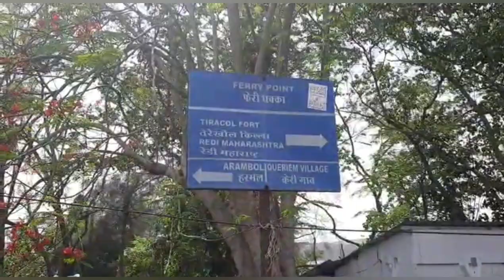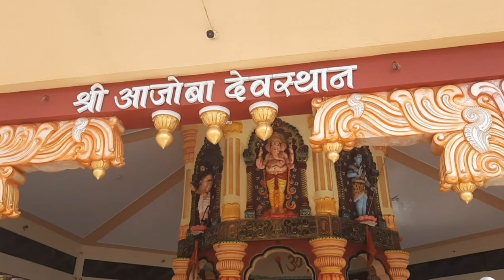| Current situation of Goa |Ashwem Beach to quriem Beach | Diipmaala |Goa tour plan 2022|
Which is the best month to visit Goa?
Off season in Goa
What is the holiday season in Goa?
Which month is cheapest for Goa?
Is Goa good to visit in May ?
Is Goa good to visit in off season ?
What is the hottest month in Goa?
Peak season in Goa
cheapest time to visit goa
Are beaches closed in Goa in May?
Is Goa safe in monsoon?
What is off season in Goa?
Which beach is better in North Goa?
Which is the cleanest beach in North Goa?Which is last beach of North Goa?
What are the best places for beaches in North Goa District?
Which beach is in North Goa?
Peaceful Beaches in North Goa ?
Beaches in Goa ?
When should you not go to Goa?
Is Goa costly in May ?
Is shiv temple in goa ?

My equipments

Diipmaala
From -Mumbai (India)diipmaala